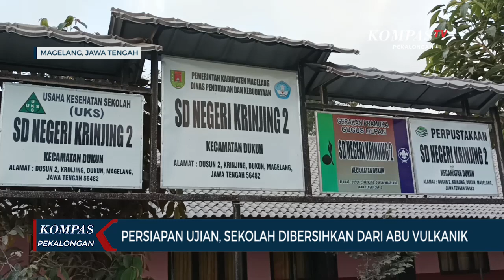Hindari Gangguan Abu Vulkanik, Sekolah di Krinjing Lakukan Pembersihan Intensif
PEKALONGAN, KOMPAS.TV - SD Negeri 2 Krinjing dan TK Pertiwi Krinjing, Kecamatan Dukun, yang terdampak erupsi Gunung Merapi mulai dibersihkan. Abu vulkanik yang menutupi halaman sekolah serta pohon-pohon sekolah, disemprot dan disapu dengan menggunakan air. Pembersihan dilakukan di area luar sekolah.

Menurut Yudo Wasito dari TRC BPBD Magelang, proses pembersihan tersebut bertujuan untuk memperlancar proses belajar mengajar anak sekolah, terutama karena besok akan digunakan untuk ujian sekolah. Selain itu juga bertujuan untuk menghindarkan para siswa serta pengajar dari gangguan abu vulkanik yang ada di kompleks sekolah.